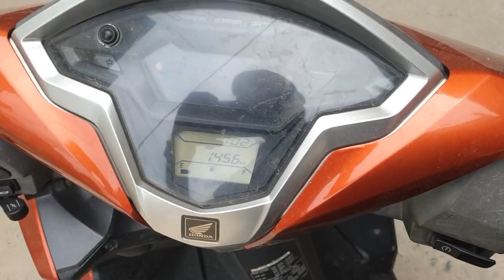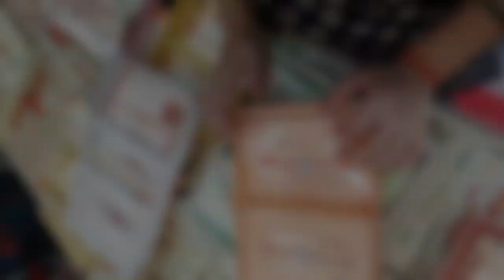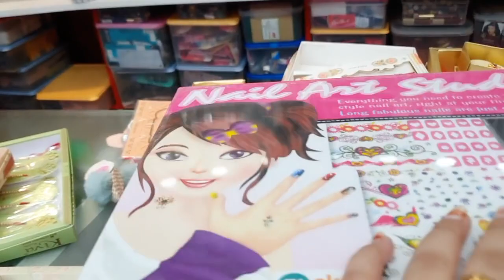रक्षाबंधन के लिए नेहा ने किया ढेरों खरीदारी !! सारा कलेक्शन खत्म हो गया !! Vlog No 185